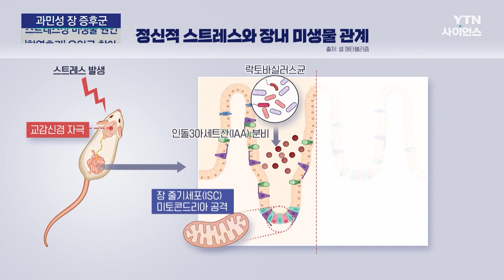잦은 복통·설사 '과민성 장 증후군'...원인·치료법에 한 걸음 더! | 과학뉴스 24.02.20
[앵커]
복통과 설사를 일으키는 과민성대장증후군은 열 명 중 한 명이 겪을 정도로 흔한 병이지만, 아직 발병 원리를 밝혀내지 못해 확실한 치료법이 없는 상황인데요.

최근 국내외 연구를 통해 과민성대장증후군의 원인과 치료법을 찾는 데 한 발 더 다가섰습니다.

양훼영 기자입니다.

[기자]
별다른 질환 없이 배가 살살 아프고, 변비나 설사가 반복돼 화장실을 들락날락해야 하는 과민성 대장 증후군.

문제는 복부 CT나 대장내시경 등 갖가지 검사를 해봐도 정확한 원인을 알 수 없다는 겁니다.

10명 중 1명이 겪을 정도로 흔한 질환인 과민성 대장 증후군은 스트레스나 장내 세균 불균형 등이 증상 악화의 요인으로 알려졌지만, 정확한 발병 원리는 아직 밝혀지지 않았습니다.

그런데 최근 미국과 중국 공동연구진이 쥐 실험을 통해 스트레스가 장내 미생물군에 영향을 미친다는 사실을 밝혀냈습니다.

2주 동안 만성 스트레스에 노출된 쥐를 관찰한 결과,

스트레스를 받으면 교감신경을 자극해 락토바실러스가 증식하면서 인돌3아세트산이라는 화학 물질을 많이 만들어냈는데, 이 물질이 장 줄기세포의 미토콘드리아에 작용해 장 보호 세포로의 분화를 방해했습니다.

또, 사람의 대변도 분석했더니 우울증을 겪는 사람의 대변에서 락토바실러스와 인돌3아세트산이 많이 검출됐습니다.

즉, 뇌가 스트레스를 받으면 몸속 장내 미생물군도 스트레스를 받아 장 보호세포가 줄어든 겁니다.

이런 가운데 국내 연구진은 과민성 장 증후군을 치료할 수 있는 유익균을 찾아냈습니다.

분당서울대병원 연구진은 건강한 장에서 추출한 30개의 유익균 중 '로즈부리아 파에시스'가 항염 효과가 뛰어나다는 것을 확인했습니다.

이어 과민성 장 증후군을 앓는 쥐에게 13일 동안 로즈부리아 파에시스를 투여한 결과, 복통과 설사 등의 증상을 일으키는 S 결장 내 비만세포 수가 많이 줄어들었습니다.

또, 분변 세균총에서도 필수 아미노산을 흡수하는 유전자 발현이 정상적으로 돌아와 무너진 항상성이 회복됐습니다.

[김나영 / 분당서울대병원 소화기내과 교수 : 구강 투여한 쥐와 안 한 쥐, 그리고 스트레스를 안 준 대조군을 비교해 보니까 스트레스를 많이 받을 때는 대변의 횟수, 개수가 많아지면서 물러지고, (유익균을 투여한 쥐는) 비만 세포도 줄고, 배변 개수도 원래대로, 그러니까 늘었다가 감소하는 거죠.]

연구팀은 또, 과민성 장 증후군 환자의 성별에 따라 증상 차이가 있다는 것에 착안해 암수 동물실험을 진행했는데, 실제로 수컷 쥐에게서 로즈부리아 파에시스로 인한 증상 개선 효과가 더 컸다고 설명했습니다.